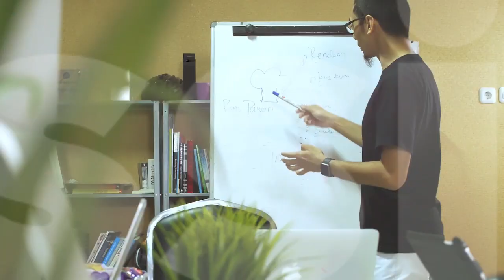Strategi Branding : Dodi Zulkifli & Coach Armala BEGINI CARANYA MENINGKATKAN PENJUALAN - episode 2